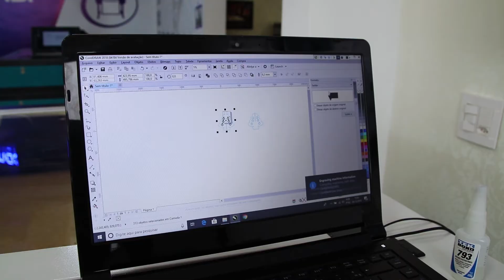Multivisi | Router Laser VS9060 | Como fazer uma árvore de natal usando MDF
_________________________________________________________________________________________________________________________________________________________________________________________________________ Aprenda a fazer uma árvore de natal com sua Router Laser VS9060 da Visutec.

É rápido e prático.

Se ainda não conhece a máquina entre em contato com nossa equipe comercial